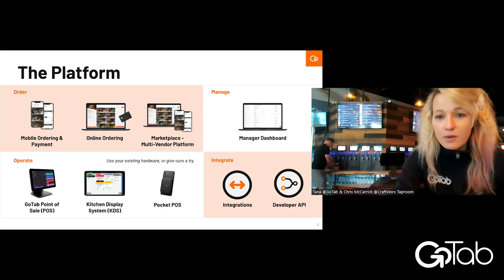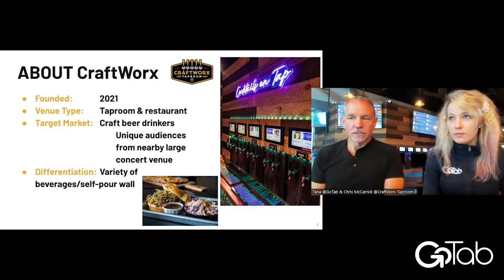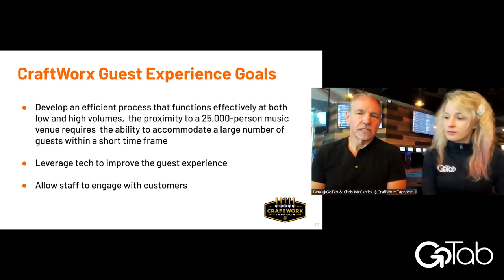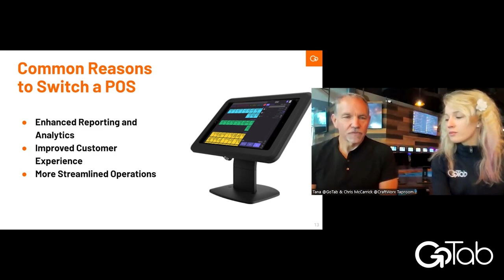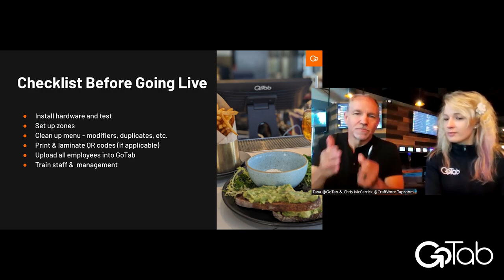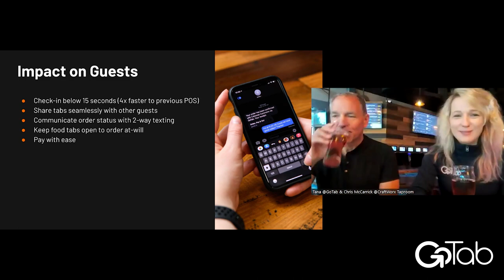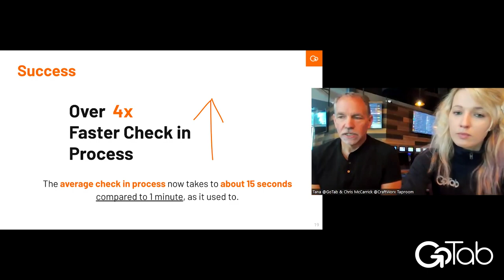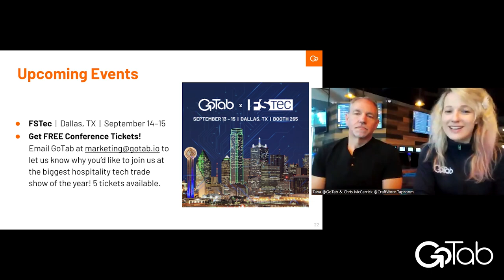Webinar with CraftWorx Taproom - Switching Your POS Made Easy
During this webinar, you will acquire valuable insights into choosing the right point of sale and receive comprehensive tips and guidance for seamlessly transitioning to a new POS system. Our featured speaker, Chris McCarrick from CraftWorx Taproom in Virginia, will explore the impacts of implementing GoTab on operational efficiency and dive into various other crucial aspects.